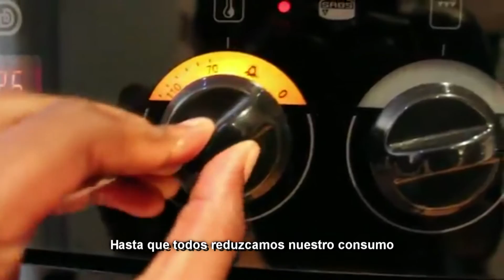Protocolo de Montreal - 25 años de cambio / Montreal Protocol-25 Years of Change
Participante del Concurso juvenil de video del 25º Aniversario del Protocolo de Montreal. ¡Protegiendo nuestra atmósfera para las generaciones futuras!
Participant of the Youth Video Contest of the 25th Anniversary of the Montreal Protocol.  Protecting our atmosphere for future generations!